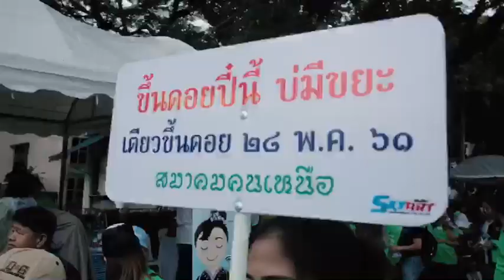ประเพณีเตียวขึ้นดอย เส้นทางบุญ..ปลอดขยะ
17 พฤษภาคมนี้  ร่วมสืบสานประเพณีอันทรงคุณค่าของชาวล้านนา
ประเพณีเตียวขึ้นดอย พลังศรัทธาที่ไม่เคยเลือนหาย
นมัสการพระสถูปเจดีย์วัดพระธาตุดอยสุเทพ จังหวัดเชียงใหม่
ก้าวสู่ปีที่ 65 ที่ทุกดวงใจเปี่ยมด้วยความศรัทธาแรงกล้า

ถึงเวลาแล้วที่ทุกคนจะร่วมสร้างมหัศจรรย์ครั้งใหม่ให้เกิดขึ้นที่นี่
พลังศรัทธาที่ทุกคนนำขึ้นไป สามารถสร้างบุญใหญ่ร่วมกัน
ด้วยการนำขยะของคุณลงมาจากดอยด้วยตัวเอง
ร่วมสร้าวประวัติศาสตร์และ สร้างเส้นทางบุญปลอดขยะที่ดีต่อใจและดีต่อโลก
พลังศรัทธาสร้างมหากุศลได้ ไม่ใช่คุณ..แล้วใครจะสร้างมหัศจรรย์นี้ได้